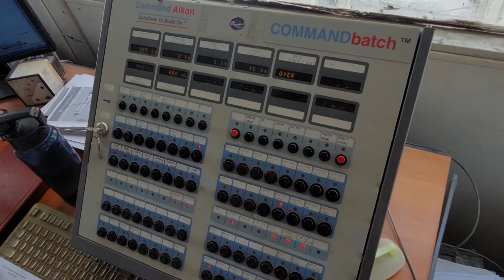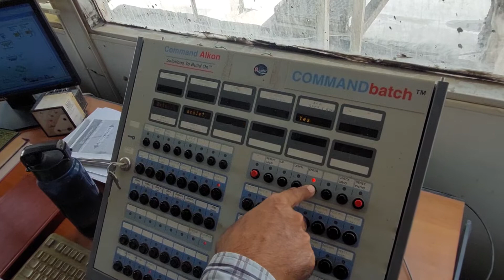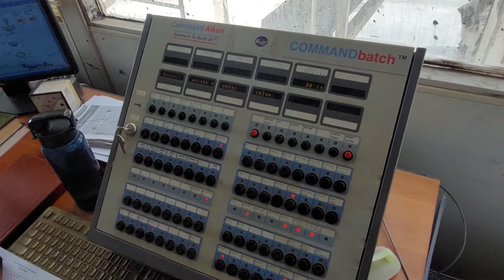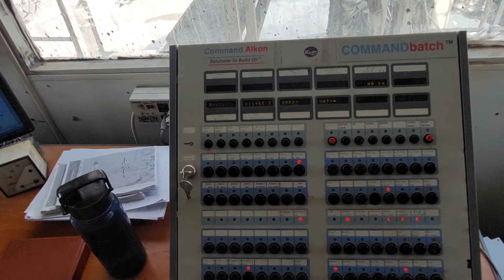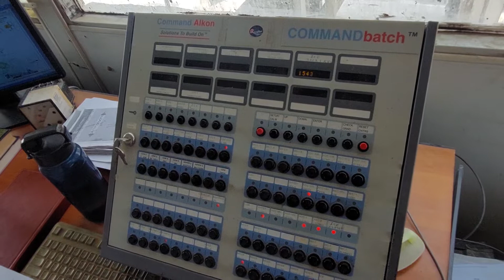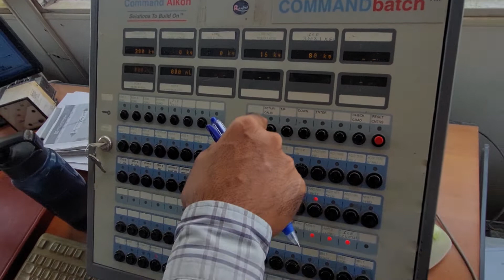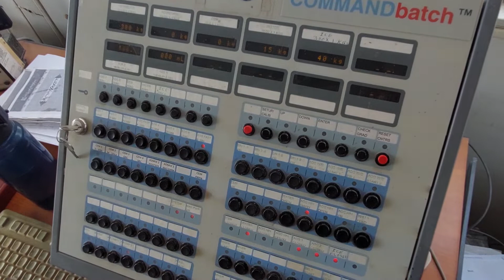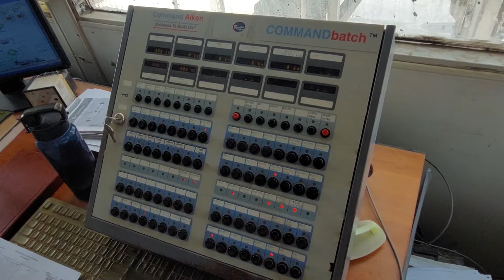how to celebration lode seal command batch system / kaise celebration karnahai command batch syt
how to celebration lode seal 500 kg ×2 alcohol command batch system control system/
twen shaft mixture secoma batching plant/ model 180MB miden iatly twen shaft mixture/
20 aram and 20 pedal right aram 2 pice and/
lift aram 2 pice and santral aram 16 pice/
company make secoma batching plant twen shaft mixture seiral number 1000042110/